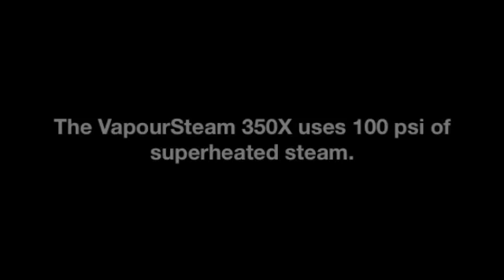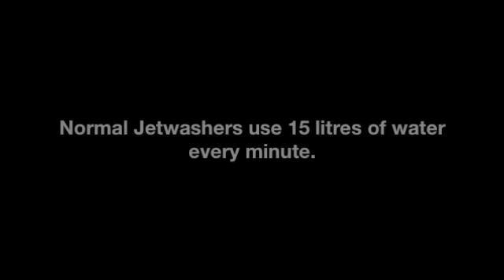Steam Clean More That Just A Car Demo With Morclean's VapourSteam 350X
Morclean specialise in a wide range of industrial cleaning equipment for all industries. We install drive through lorry washers, water recycling equipment, chassis and brush washers. We also provide floor care, jet wash, high pressure cleaners, scrubber dryers, sweepers and specialist vacuums. Scroll down below to see a range of our products.